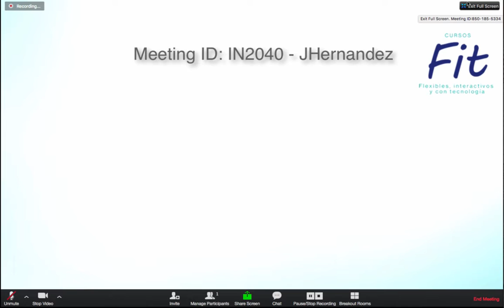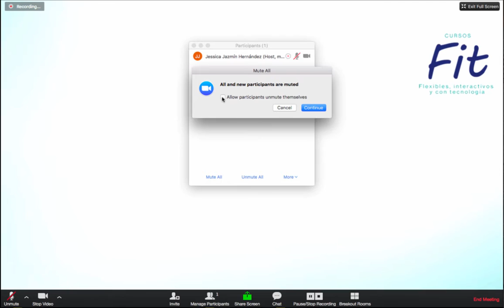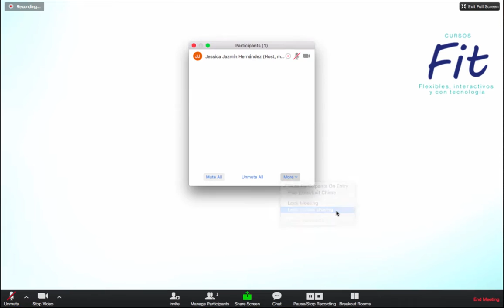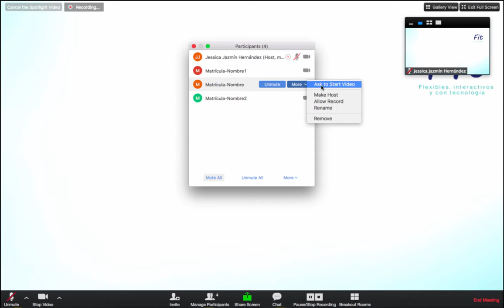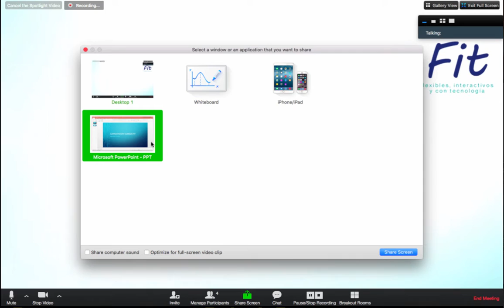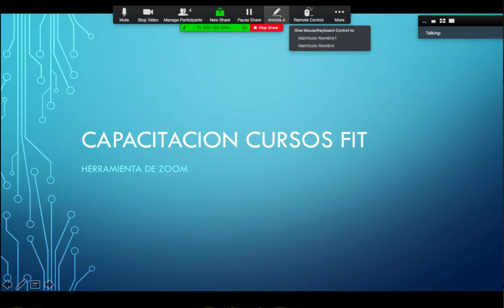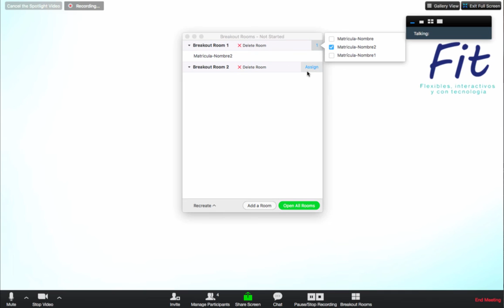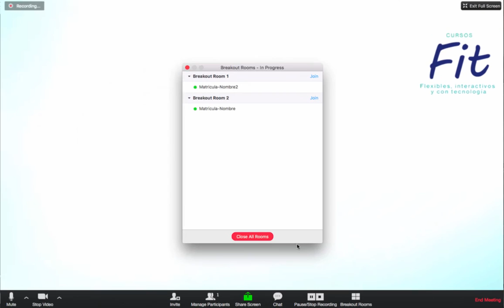Funcionalidades dentro de la sesión de zoom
Con este video podrás conocer todo lo que puede realizarse dentro de una sesión de webconference.